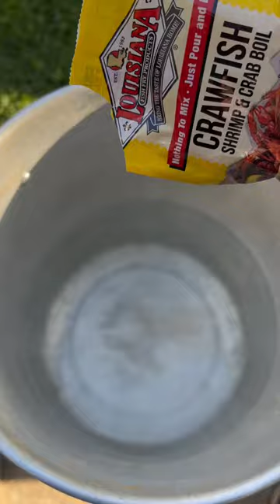Shrimp and crawfish boil